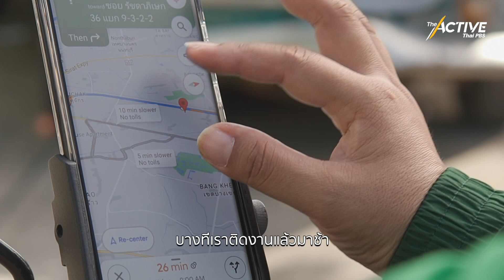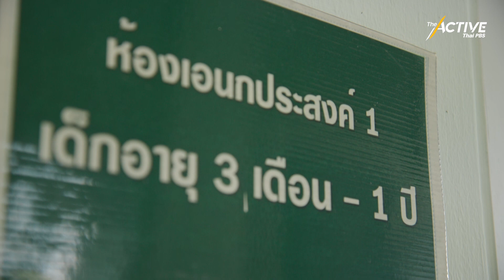มีลูกช่วยชาติ ชาติช่วย ? : The Active (17 พ.ย. 2566)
1 ชีวิตที่เกิดมาในครอบครัวที่เปราะบาง ควรจะได้รับสิทธิที่ขั้นพื้นฐานที่เท่าเทียมกับเด็กคนอื่นๆ
ปี 65 ประเทศไทยมีเด็ก 0-6 ขวบ ที่ยังไม่ได้รับเงินอุดหนุน 600 บาทต่อเดือน กว่า 2 ล้านคน และอยู่ภายในศูนย์เด็กเล็กนอกระบบที่ไม่ได้รับงบฯ จากรัฐ อีกจำนวนมาก อุปสรรคเหล่านี้ทำให้ครอบครัวส่วนใหญ่ที่ถูกขีดอยู่ภายในเส้นความยากจน “ไม่อยากมีลูก”
การเพิ่มอัตราการเกิด เพื่อต่อสู่กับสถานการณ์สังคมสูงวัยขั้นสุดยอดในอีกไม่ช้า สวัสดิการเด็กเล็กถ้วนหน้าที่ภาคประชาชนขับเคลื่อนมากว่า 2 ทศวรรษ อาจไม่ใช่แค่การทำให้ประเทศชาติมีลูกทันใช้ แต่เป็นการร่วมลงทุนเพื่อพัฒนาพลเมืองที่มีศักยภาพเพิ่มขึ้นมาอีก 1 คน ด้วย